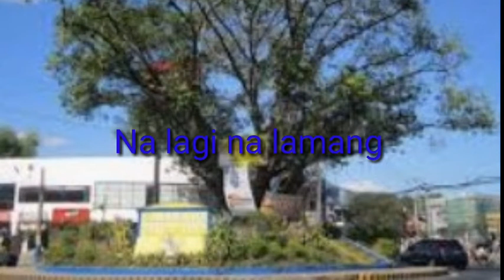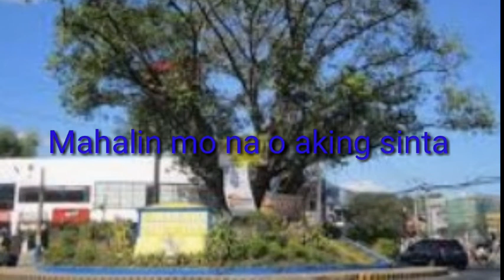Hanggang Sa Sulyap Na Lang (We, Inc) karaoke